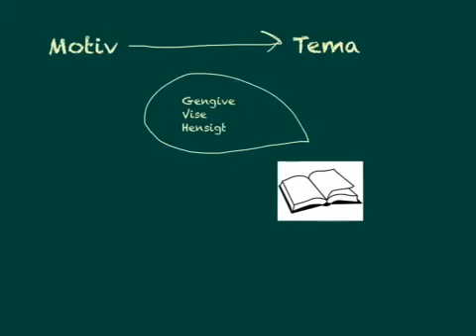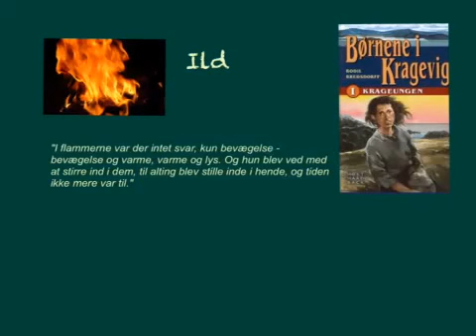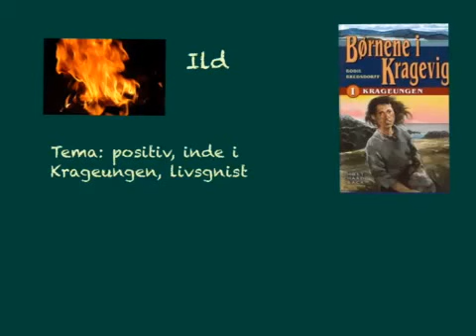Motiv og tema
I denne film ser vi på hvad motiv og tema er for noget. Og det bliver belyst ved at bruge eksempler fra børneromanen Krageungen af Bodil Bredsdorff.